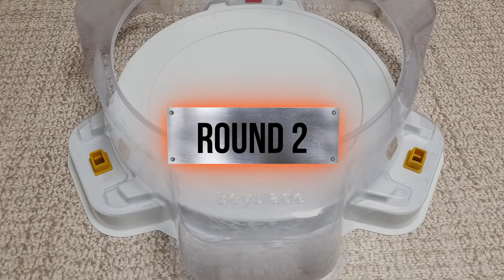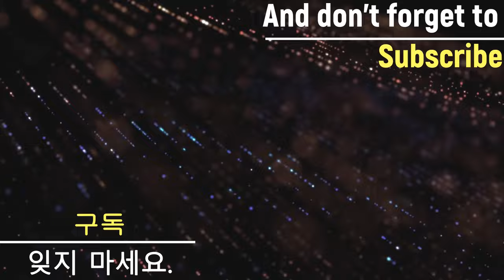【Air Knight VS ALL Beyblade Burst Cho-Z marathon】 ベイブレードバースト 超ゼツ 베이블레이드 버스트 초제트 마라톤 배틀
Beyblade X
Chrome Ryugu

Beyblade Burst
Beyblade X